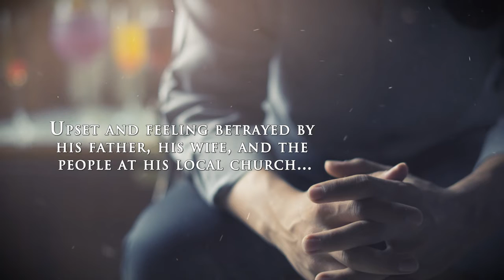Deliverance by Shelle Mathis